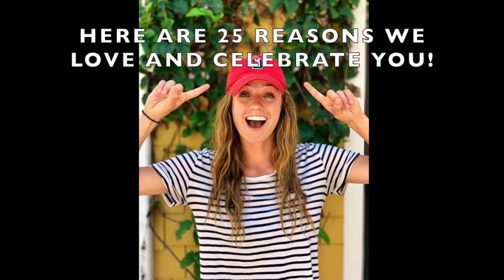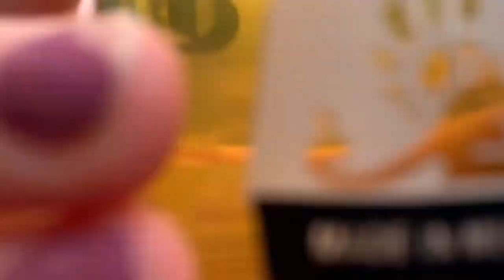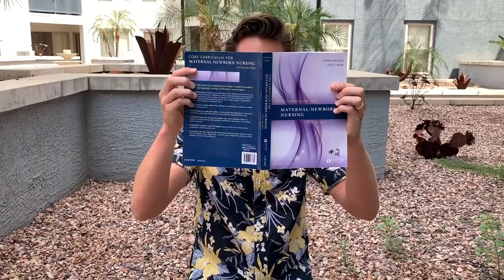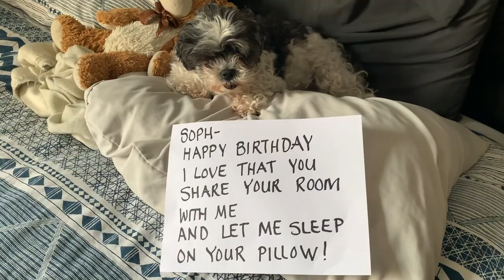Happy Birthday Sophia!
25 reasons on your 25th that we love you!